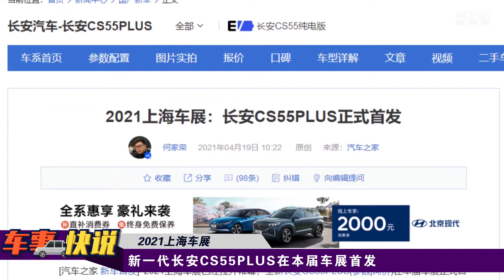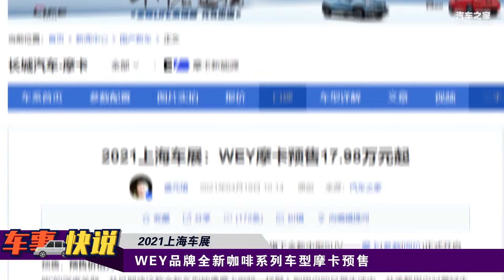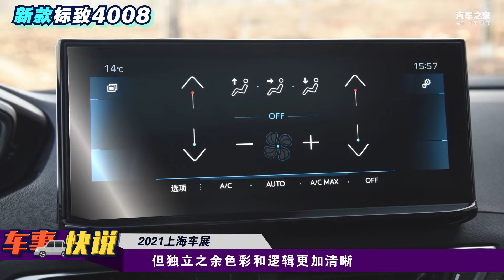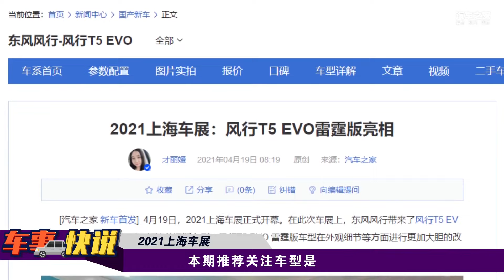车事快说：上海车展10款重磅新车【汽车之家】